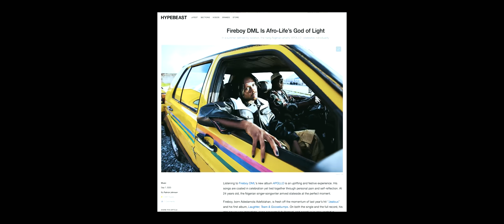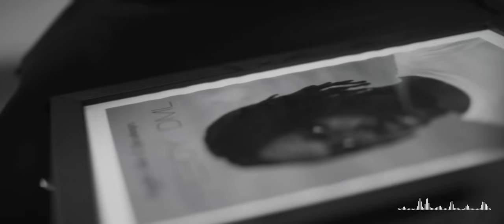Fireboy DML - APOLLO : Behind The Album (Part 1)